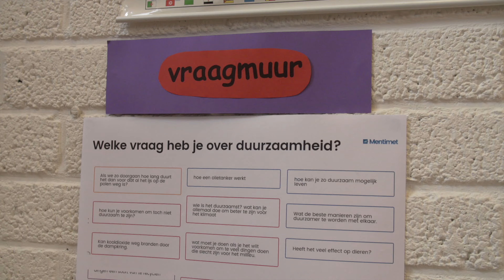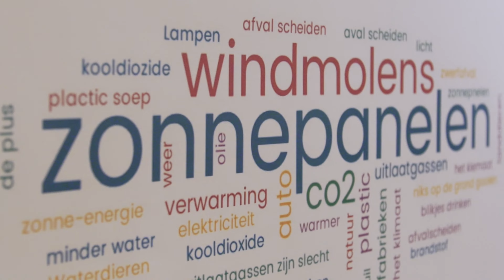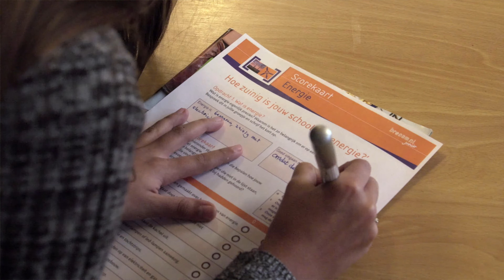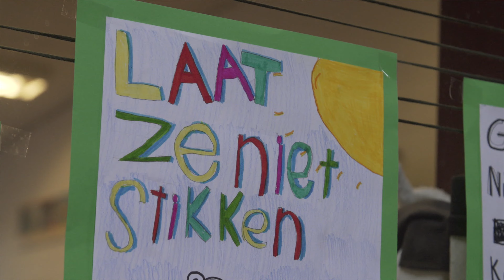ouders helpen school van kind verduurzamen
Ouders kunnen een belangrijke rol spelen in de verduurzaming van de school van hun kind. Zij kunnen hierbij een rol spelen in onder andere educatie of gebruik van het gebouw.
In deze video gaan de kinderen, op initiatief van enkele ouders, aan de slag met de oecumenische basisschool De Ladder in Maarn.

Een initiatief van Dutch Green Building Council